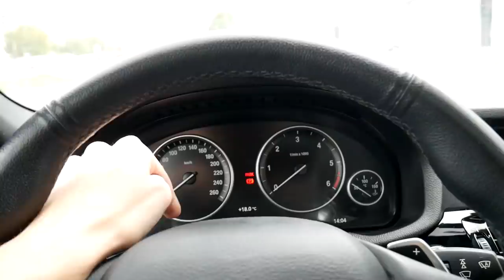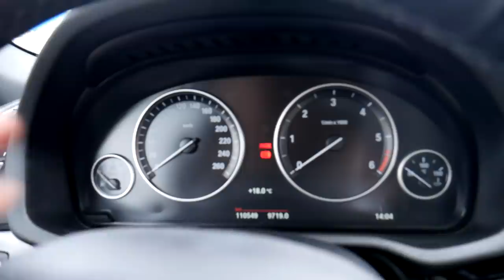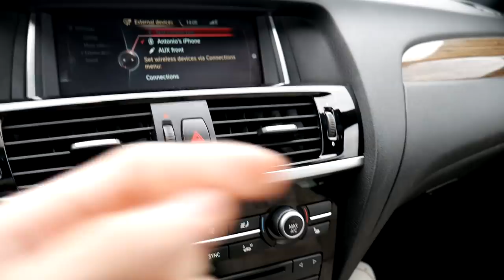PRIMA MEA MAȘINĂ *BMW X4*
*La 50.000 LIKES Vă Plimb Cu MASINA*